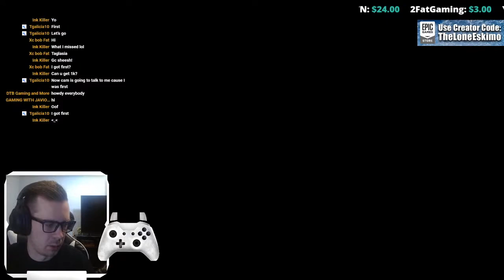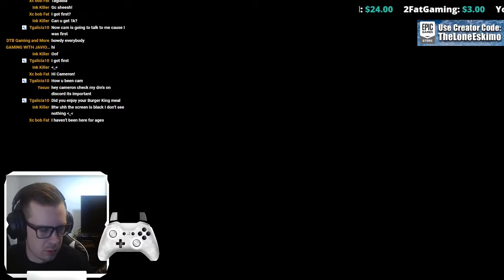Rocket League - GC-Sheeeesh! (ROAD TO 1K)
Welcome to my stream! I am looking forward to playing games with you and expand the CamFam. Content will vary as I love playing all types of games including Computer games, Nintendo games, and Xbox games! Come join me for the most amazing... uh... most magical... uh stream ever? With your man Cam!

I created a discord for you guys to talk with me!

Chat Rules:
• Please be respectful in the chat.
• Do Not Advertise. (InstaBan)
• Do Not Spam.
• Please Limit Cursing.
• No Politics or Religion.